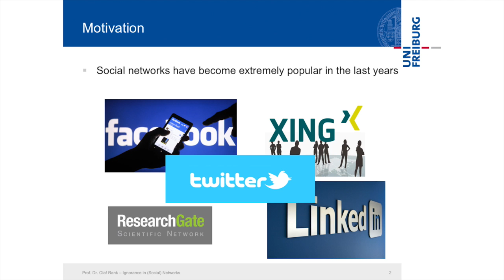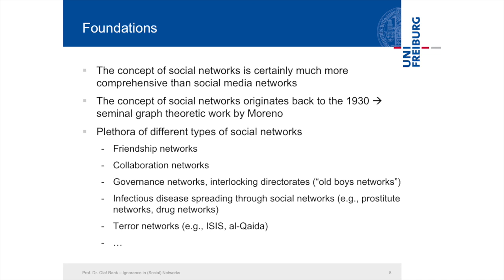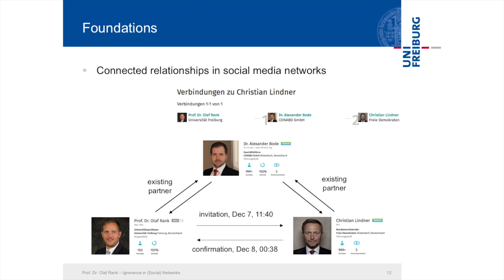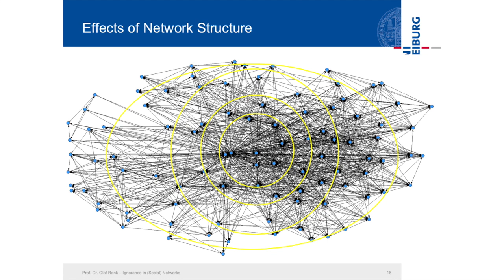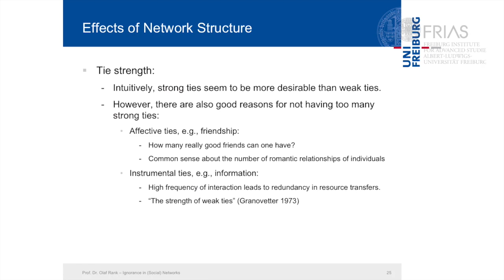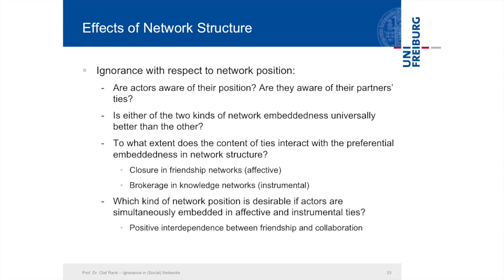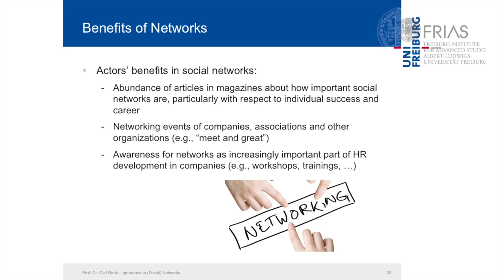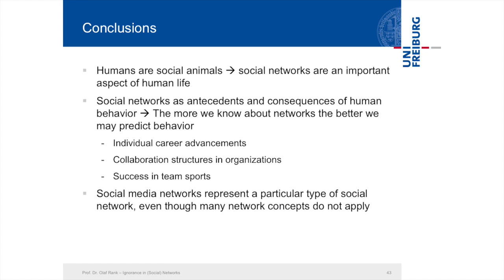Ignorance in (Social) Networks - Prof. Olaf Rank (Universität Freiburg)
Lunch Lecture Series "Ignorance - what we don't know", lecture held on December 15, 2016

While traditionally, networks have often been regarded critically or have even been seen as a means of conspiracy, they have become fashionable over the last ten years in business as well as daily live. Accordingly, the number of publications both scientific and popular has increased significantly. Despite these developments and even though almost anyone would agree to use social networks at least to some extent, there are several important aspects we still do not have a solid understanding of: (1) What are attractive positions in networks and how can individuals obtain these positions? (2) What is the outcome of networks and how can individuals purposefully use their networks? (3) How can companies assess the informal networks in their organization and possibly shape their structures according to their corporate goals?